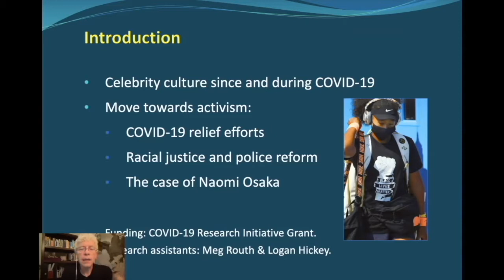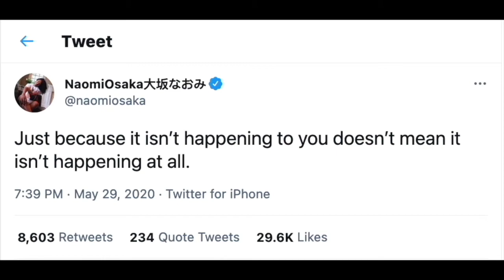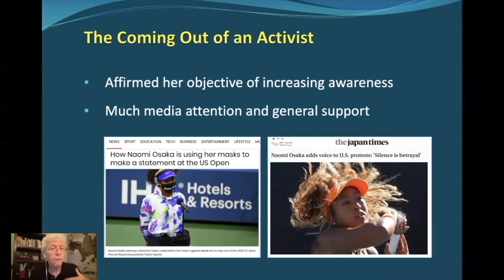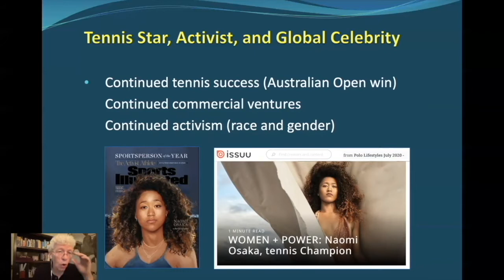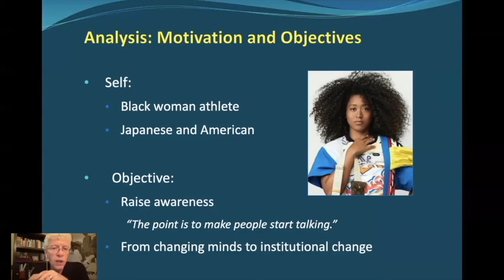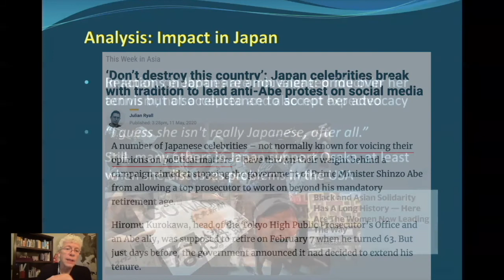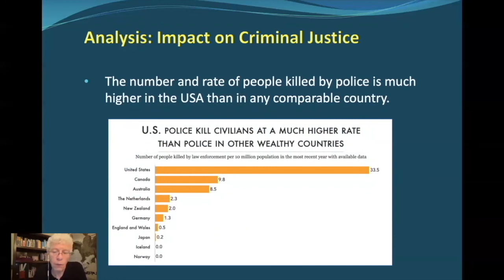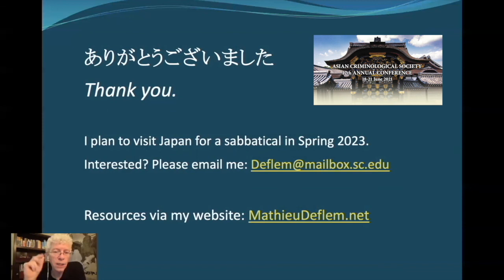The Criminal Justice Activism of Naomi Osaka (by Mathieu Deflem)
"Police Reform and Celebrity Culture: The Criminal Justice Activism of Naomi Osaka," by Dr. Mathieu Deflem, University of South Carolina, 12th Annual Conference of the Asian Criminological Society, Kyoto, Japan (online), June 2021. Published version in American Journal of Criminal Justice